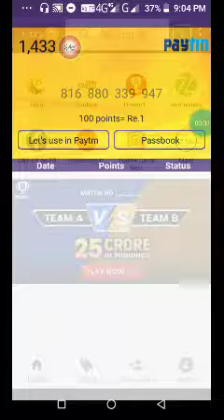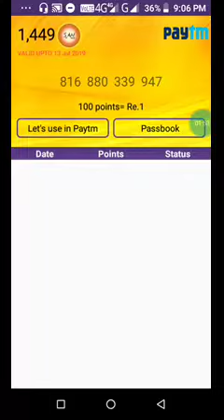10₹ पर रेफर मिलेगा !! Minimum redeem 3₹